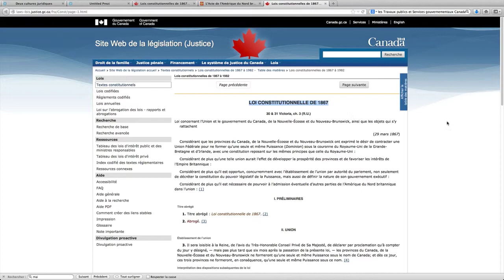Acte constitutionnel 1867